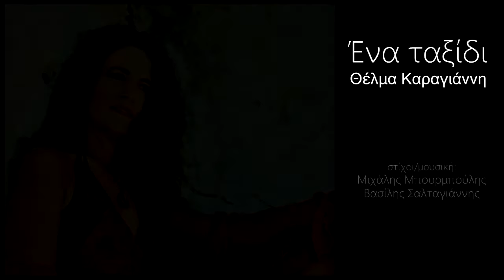Ένα ταξίδι - Θέλμα Καραγιάννη (HQ Official Audio Video)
Ένα ταξίδι - Θέλμα Καραγιάννη / δίσκος: Στην Εποχή της Αλεπούς 2017
στίχοι, μουσική: Μιχάλης Μπουρμπούλης, Βασίλης Σαλταγιάννης

έπαιξαν οι μουσικοί:
Βασίλης Χαρδαλιάς - Hammond
Ανδρέας Νικόλης - Τύμπανα
Βασίλης Σαλταγιάννης - Κιθάρες, τζουρά, πλήκτρα, shaker

Πως με κουράζουν
τα φεγγάρια του Αυγούστου,
σε μια πατρίδα από χαλκό φτιαγμένη.
Πως με κουράζουνε
οι μήνες και τα χρόνια
κι οι άνθρωποι που ζουν υποταγμένοι.

Θα ταξιδέψω,
με δυο χάπια δραμαμίνη
και μια βαλίτσα με βιβλία,
θα ταξιδέψω.

Θα ταξιδέψω,
όπως κάποιο θεατρίνοι,
δική μου η ζωή. Τελεία.

Πως με κουράζουν
οι γιορτές κι οι λειτουργίες
τα δώρα, τα γλυκά και κάθε αργία.
Πως με κουράζουνε
οι σωτήρες που φωνάζουν
και μας πηγαίνουν πάντα στα σφαγεία.